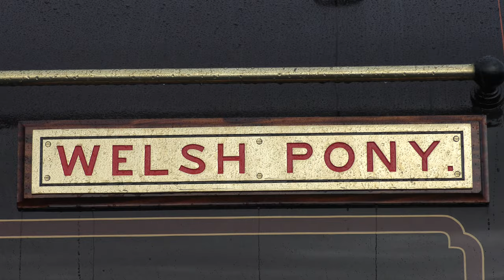Ffestiniog Railway - Bygones Weekend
Ffestiniog & Welsh Highland Railway
Bygones Weekend
9th - 11th October 2020

A very impressive show put on in difficult times, replacing the usual Victorian Weekend, the railways fleet of George England & Penrhyn Hunslet steam locomotives, along a Double Fairlie operated a regular service of vintage carriages from Porthmadog to Tan-y-bwlch, with a couple of trains continuing to Blaenau Ffestiniog for members each day and goods trains shuttling to Rhiw Goch. Over the weekend two trains a day also ran through the Aberglasyn Pass to Beddgelert and a morning slate train ran to Dduallt, returning by gravity.

The event saw the naming of Welsh Pony on Saturday at Dduallt (notice the different days in shots where she carries her No. 5 nameplate - from Friday, curtain over her nameplate - Saturday morning and Welsh Pony nameplates on Saturday afternoon on the FR & Sunday on the Welsh Highland).

Also putting in an appearance, on the Friday, was Baldwin 4-6-0T 608. We see the locomotive running across the Cob with a coal wagon. The locomotive was due to work over the weekend as pilot locomotive for the Welsh Highland services, required as all trains where departing from platform 1 with platform 2 being used for overflow seating for Spooners.

Locomotives:
FR George England 0-4-0ST+T No. 2 Prince
FR George England 0-4-0ST+T No. 4 Palmerston
FR George England 0-4-0ST+T No. 5 Welsh Pony
FR Double Fairlie 0-4-4-0 No. 10 Merddin Emrys
Hunslet 2-4-0ST+T Blanche
Hunslet 2-4-0ST+T Linda
Hunslet 0-4-0ST Lilla
Baldwin 4-6-0T WD 608
Baldwin 2-4-0DM Moelwyn

The Ffestiniog & Welsh Highland Railway, is one of The Great Little Trains of Wales, a narrow gauge railway running on a gauge of 1ft 11 1/2in.